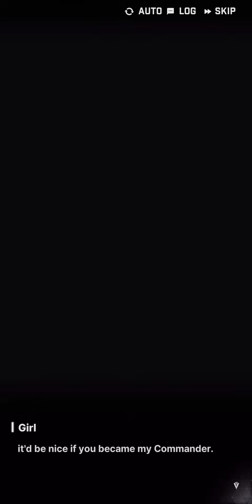The reason why I want to be a commander in Nikke, but who is this girl?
Anyone who knows that girl, tell us who she is